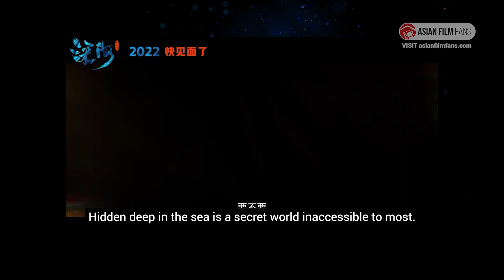DEEP SEA - Second and Exciting trailer (with English Subs) for GORGEOUS 2022 Chinese Animation Film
This looks stunning! Deep Sea's second trailer is here, and its definitely going to be awesome

Genre Animation
Director Xiaopeng Tian
Starring Xin Su, Tingwen Wang
Original Title 深海
Country of Origin China
Release Date Unknown 2022
Alternative Title 深海之驭海人

AFF Link